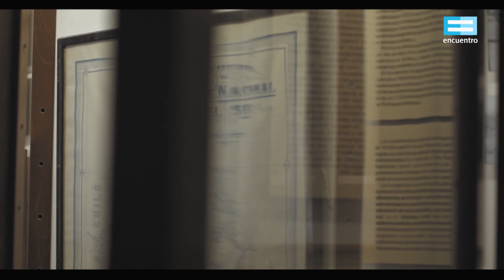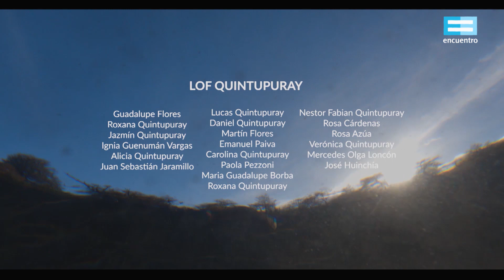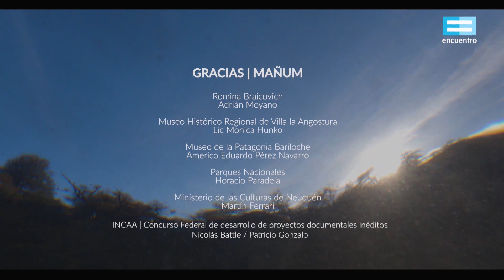Unitarios federales: Vuelve a navegar el wampo - Canal Encuentro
Hace más de cinco mil años, los egipcios construyeron diferentes tipos de barcos para navegar por el Nilo, su principal vía de comunicación. Más adelante, fenicios, griegos y romanos se lanzaron a la conquista del Mediterráneo con naves cada vez más desarrolladas. La humanidad siempre encontró en las embarcaciones una forma de ir más allá. En Neuquén, la comunidad mapuche Quintupuray intenta revincularse con las sabidurías ancestrales a través de la construcción del wampo, un tipo de canoa usada desde la época prehispánica. Una manera de navegar por las aguas del tiempo para llegar a la orilla del pasado.